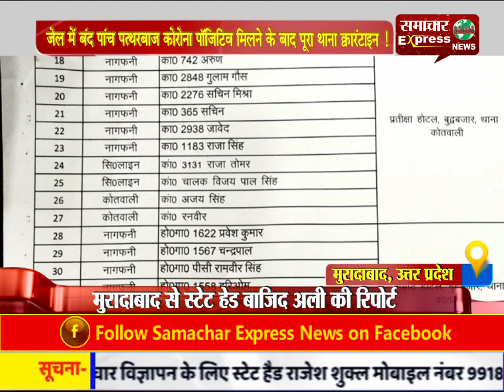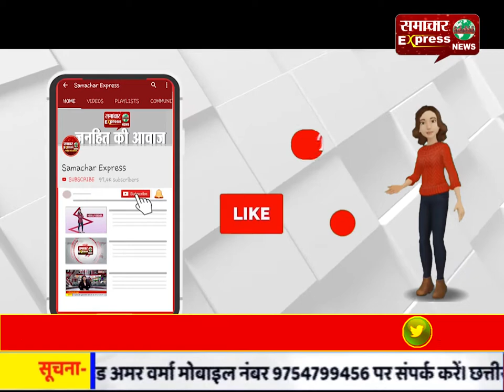जेल में बंद पांच पत्थरबाज कोरोना पॉजिटिव मिलने के बाद पूरा थाना क्वारंटाइन !